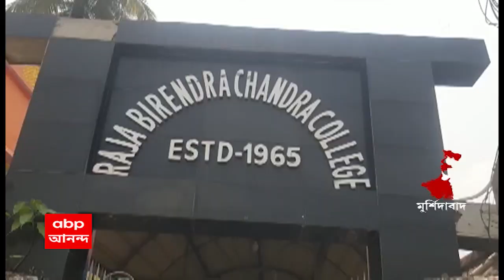Murshidabad: নেওয়া যাবে না গরমের ছুটি! এই দাবিতে মুর্শিদাবাদের কলেজে বিক্ষোভ দেখাল টিএমসিপি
নেওয়া যাবে না গরমের ছুটি! নিয়মিত ক্লাস করাতে হবে অধ্যাপকদের! এই দাবিতে মুর্শিদাবাদের রাজা বীরেন্দ্র চন্দ্র কলেজে বিক্ষোভ দেখাল টিএমসিপি। এই নিয়ে অধ্যক্ষের সঙ্গেও কথা বলে ছাত্র সংসদের সদস্যরা। বিষয়টি নিয়ে অশান্তির আবহ তৈরি হয়েছে কান্দির রাজা বীরেন্দ্রচন্দ্র কলেজে।